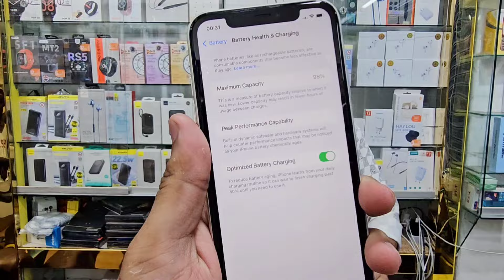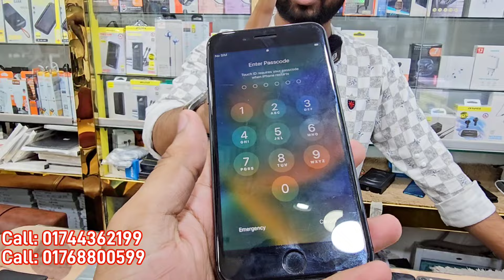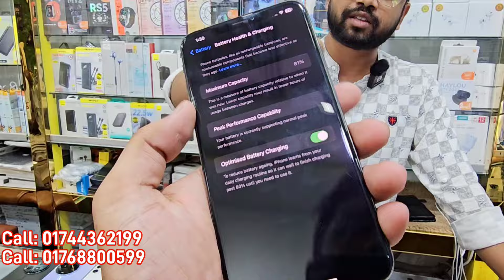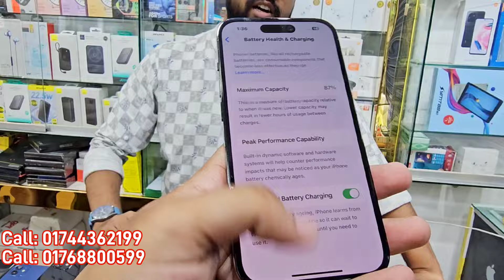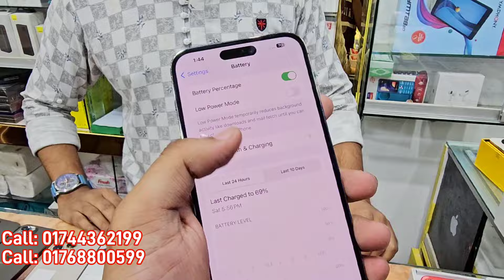used iphone price in bangladesh 🔥 used iphone price in bangladesh 2024 🔥 second hand iphone price bd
🔥Shop Name : Cell Ever
Jumuna Future Park,
Level- 4, Block-c, Shop No- 002B

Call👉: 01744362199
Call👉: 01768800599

pixxel 4